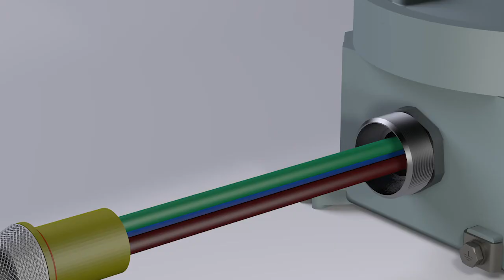Barrier cable gland NEVB series - armoured cables from 3/8" to 4"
The NEVB series barrier cable glands for armored cable are designed to guarantee the IP66/67 protection and the
explosion protection ‘Ex db IIC; Ex eb IIC ’in applications where installation requirements are needed in accordance
with the EN - IEC 60079-14: 2015 standard. The barrier is shaped around the conductors thanks to the particular
mixture that flows through them in the special bushing ensuring a complete seal. The liquid resin used prevents the
formation of air pockets or voids between the conductors and the bushing (typical problems found with malleable
resins). The NEVB series cable glands are supplied with the special resin kit.